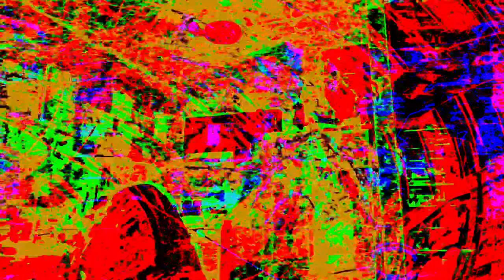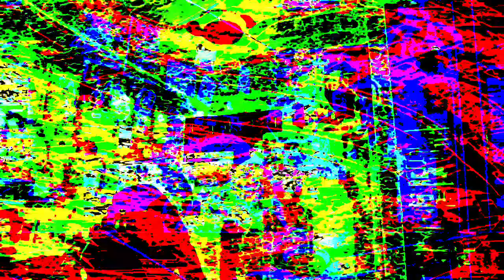[EPILEPSY WARNING] Movie 23 07 13 08h26m57s *Photosensitivity Warning*